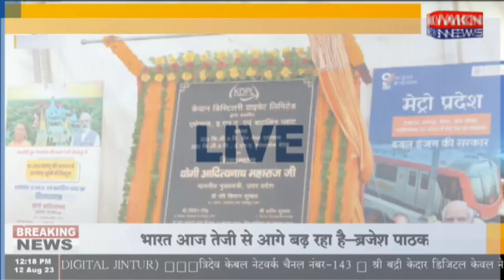31 एकड़ भूमि में विस्तृत एथनॉल, INA व बाटलिंग प्लांट का शिलान्यास